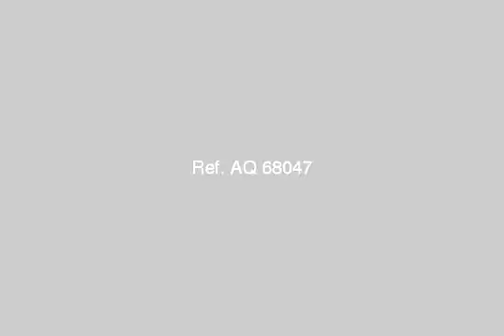Land Farm For Sale In Sporting Alexandria - mlseg.com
Land Farm For Sale In Sporting Alexandria عقار للبيع فى سبورتنج بدون سكان على البحر مباشرة ناصية مساحته 560 متر مطلوب فى المتر 60 الف جنيه للاتصال - عقار للبيع فى سبورتنج على البحر مباشرة ناصية - Egypt Real Estate | Alexandria | Sporting | Land For Sale